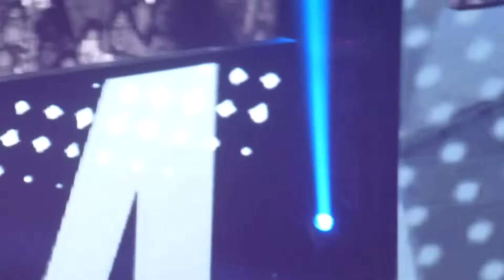ได้ยินความรักบ้างไหม_Concert POP Party of the Bakerian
Live @ Concert P.O.P Party of the Bakerian , Sat 29 Jun 2013 , Impact Arena